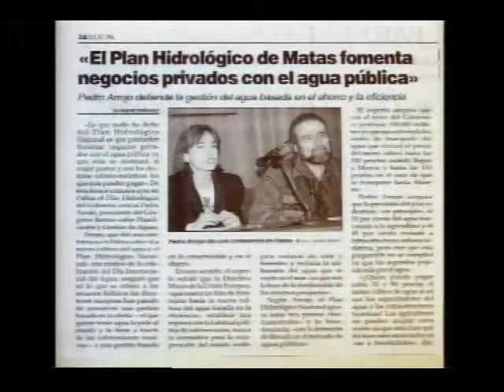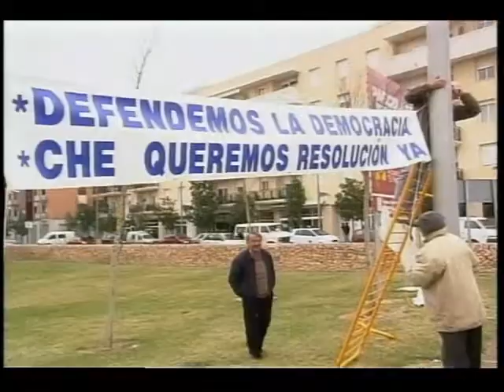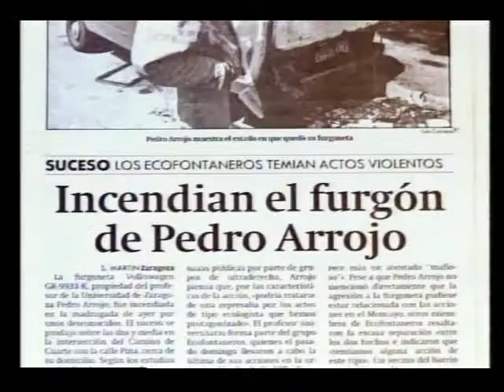Pedro Arrojo Agudo: 2003 Goldman Prize winner, Spain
Physicist and economics professor Pedro Arrojo-Agudo was awarded the Prize for leading a campaign to stop Spain's National Hydrological Plan from damming and re-routing the country's last remaining free-flowing rivers. Arrojo led a new wave of activism to end the failed water management policies of damming and diverting rivers, and forging a sustainable water future based on conservation, recycling and smarter agricultural choices.